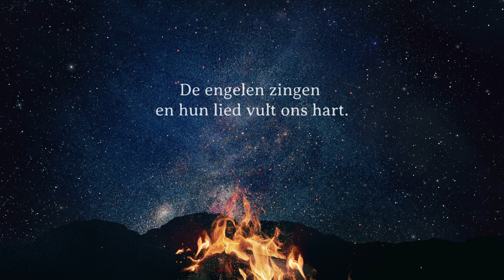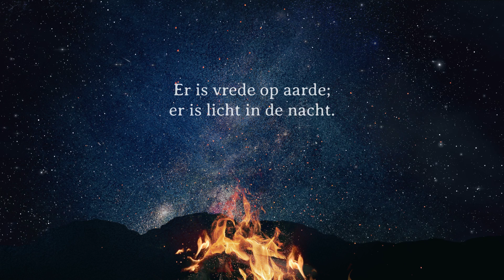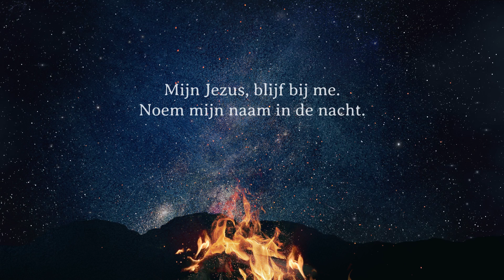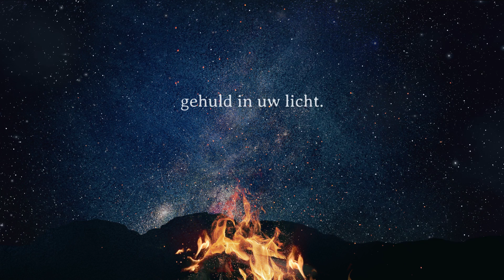Gehuld in de stilte | Sela